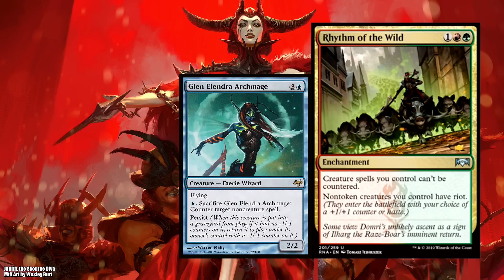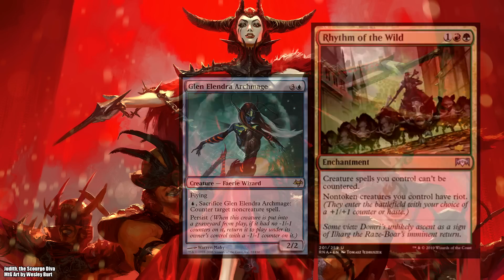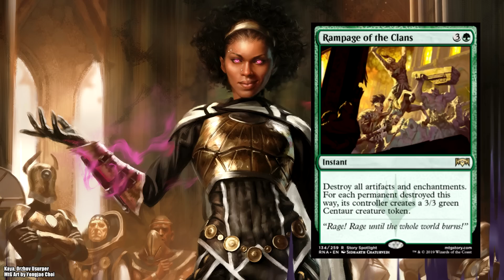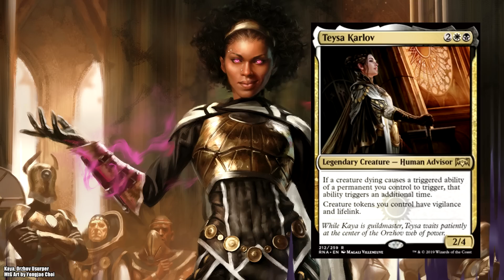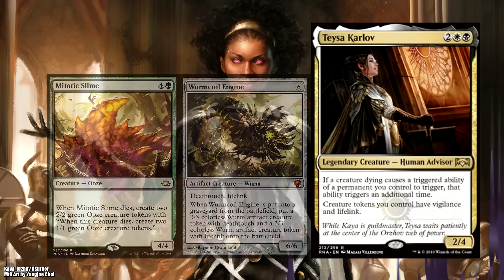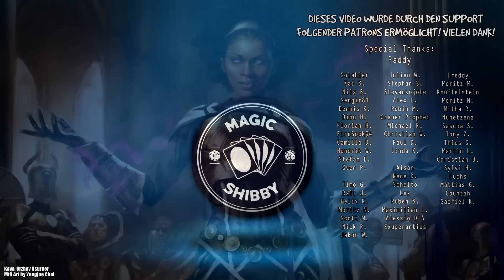Ravnica Allegiance - Die besten COMMANDER Karten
Ich habe die Commander-Fans nicht vergessen! :)